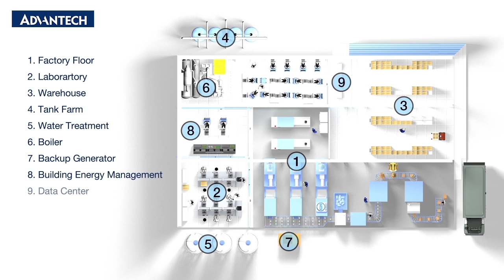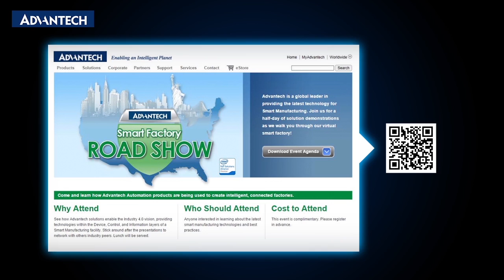Advantech North American Smart Factory Roadshow